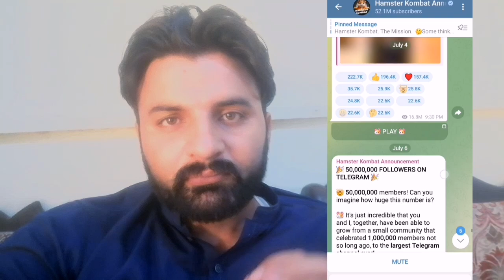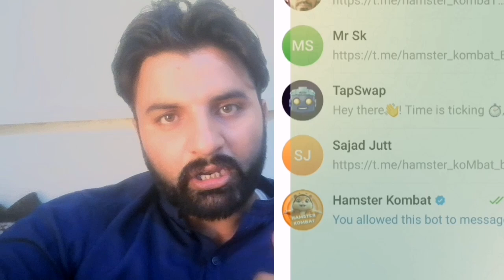Hamster Kombat No More | Hamster Kombat web page not available | Hamster Kombat Problem Solution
Hamster Kombat web page not available now,
Hamster Kombat Problem Solution,
Hamster Kombat web page not available solved,